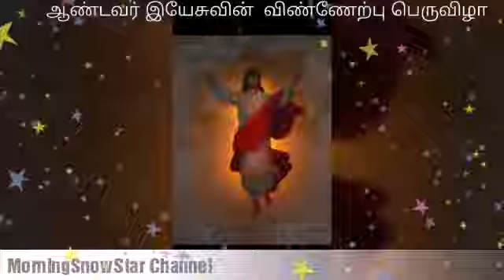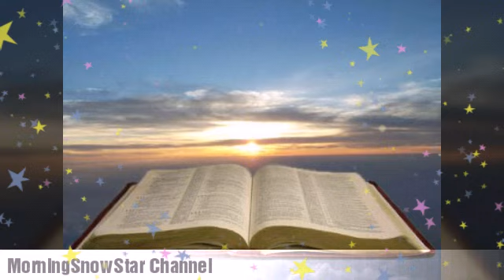Everyday Tamil Homily : Gospel Reflection :- Luke 24 : 46 - 53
Solemnity of the Ascension of the Lord, 2nd Jun 2019, Sunday  : Year C

Reflections of Daily Gospel Readings of Roman Catholic, Peace of Mind, Less Stressful, Happiest Life style by Listening these Speech.